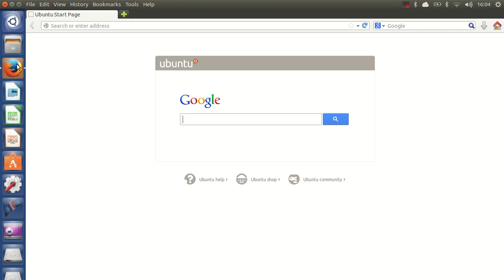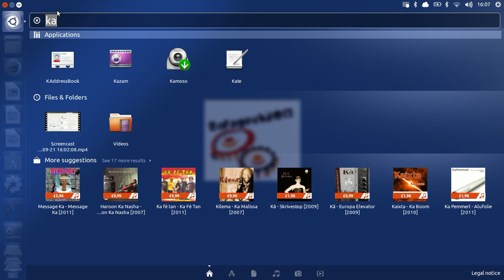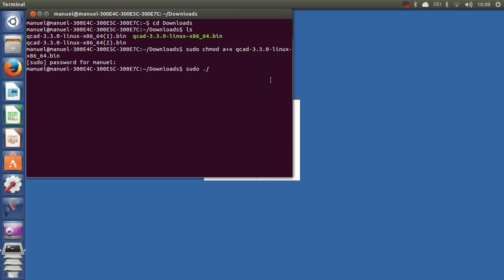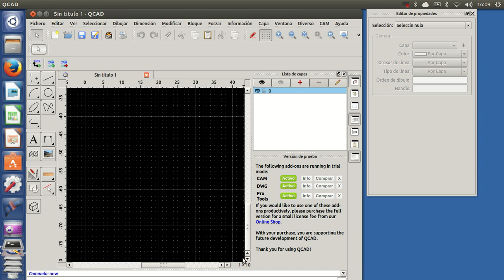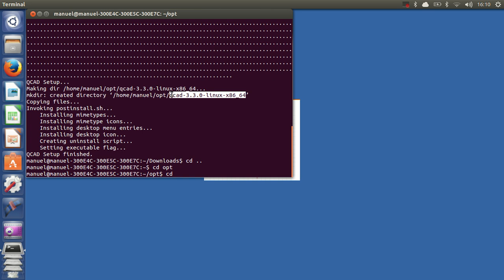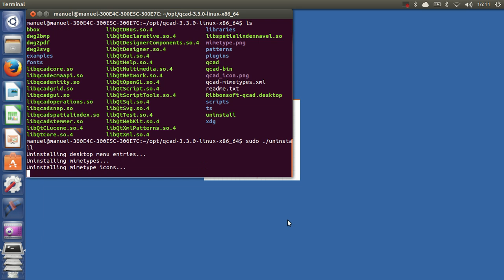como instalar Qcad en ubuntu 13.04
En este video enseño una forma de  instalar brl-cad.

Si tienes algun problema  para instalar o hacer algo en  un software escribelo en los comentarios y si  puedo con mucho  gusto te ayudare